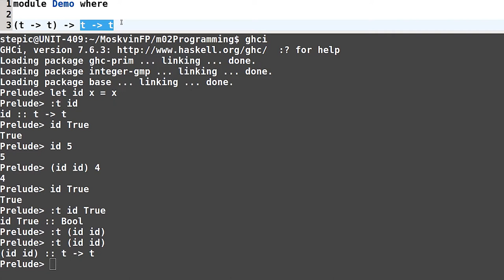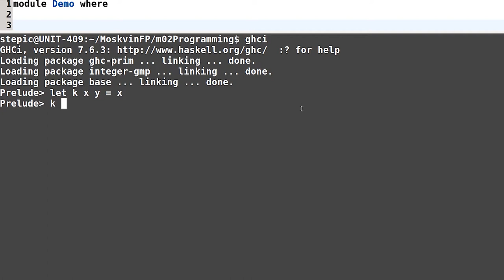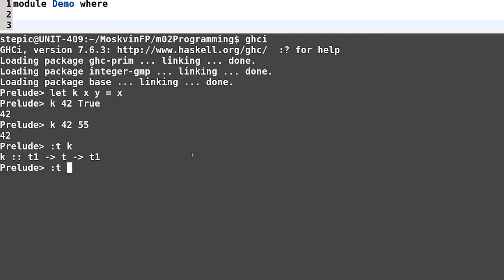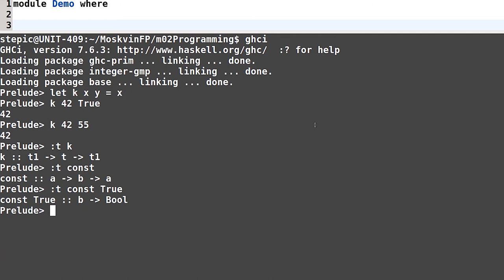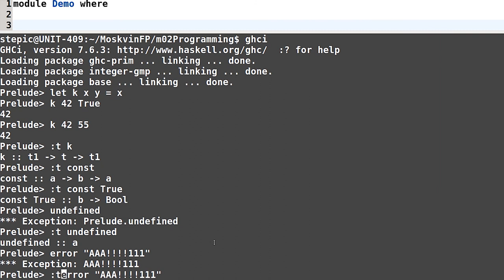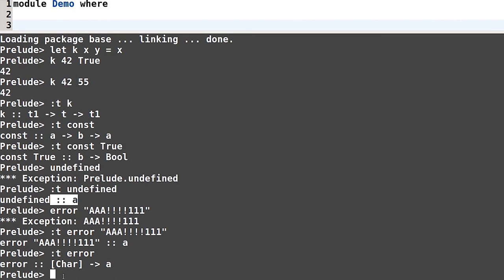Haskell для начинающих - #32 урок. Полиморфные функции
Автор: Денис Москвин
Две функции одинаковой арности считаются разными, если существует набор значений их аргументов, на котором они дают разные результирующие значения.